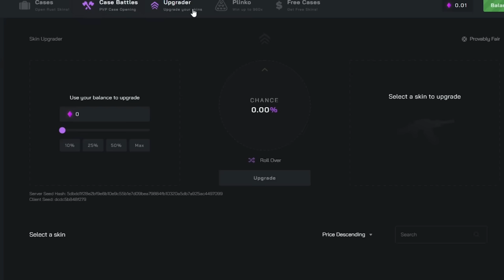How to Easily Fast Start as a Solo - Solo Rust